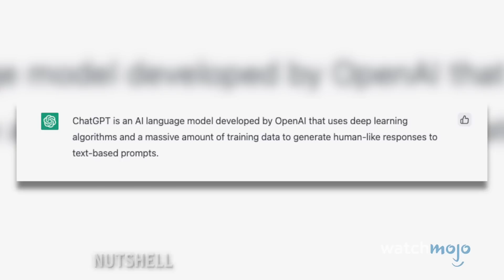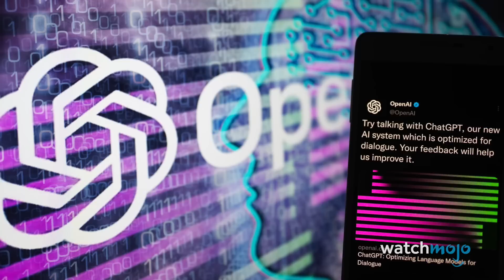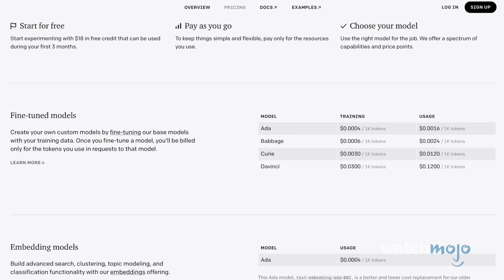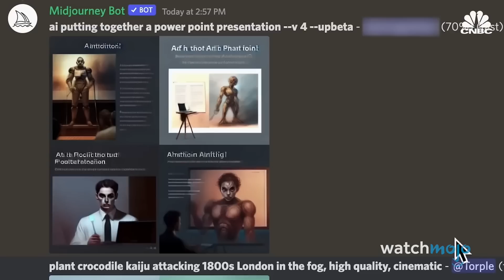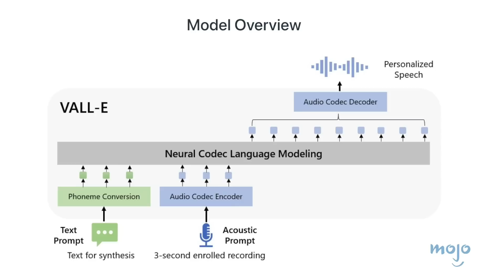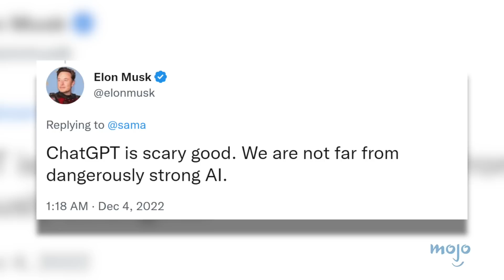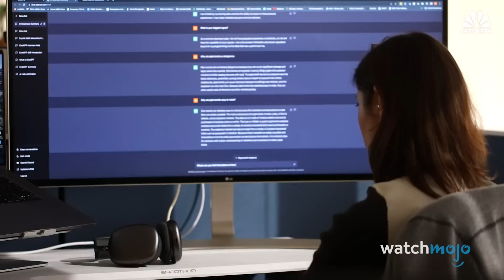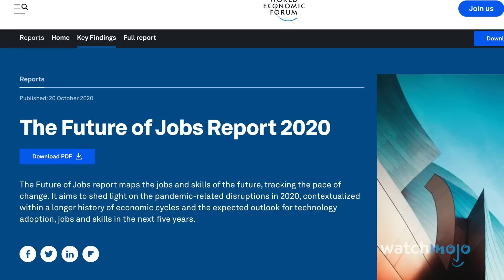What Is OpenAI's ChatGPT? & WHAT Does It Mean for YOU!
The AI revolution is here. For this video, we’re doing a deep dive into the chatbot taking the world by storm. ChatGPT a state-of-the-art language model developed by OpenAI that allows users to generate human-like text responses and perform various language tasks. In fact, it wrote that sentence for us. It's part of a wave of astonishing new AIs that can process natural language, like the AI art generators DALL-E, Midjourney, and Stable Diffusion. While it has enormous potential for research and efficiency, it also raises serious ethical concerns. What’s your reaction to A.I.? Excitement? Fear? Indifference?